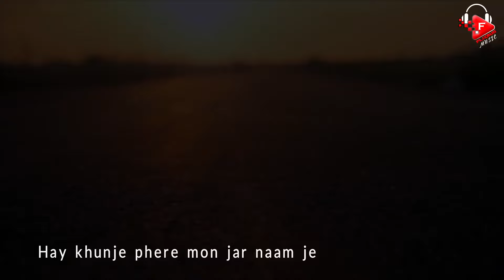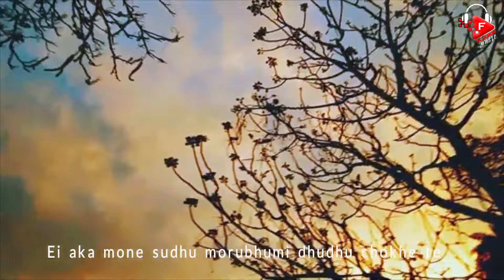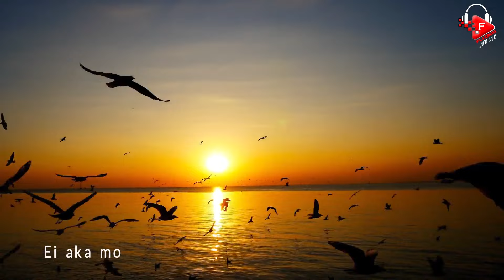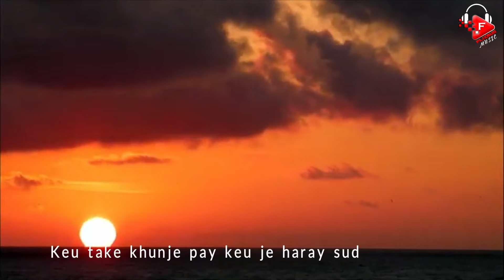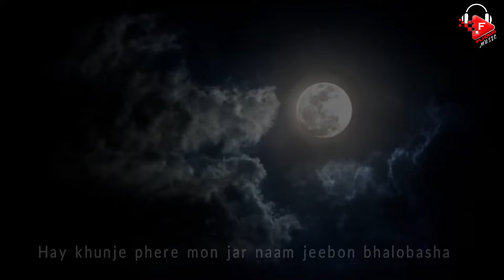Song: Andhokare Disha | Raghab Chatterjee | Flixbug Music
Flixbug Music's new song "Andhokare Disha" takes listeners on a magical journey through love and perseverance. The song's uplifting message encourages people to never give up and to spread positivity. With a blend of modern music and meaningful lyrics, this captivating track is sure to touch your heart. Don't miss out on this musical experience that will leave you feeling inspired.

Song : Andhokare Disha
Singer: Raghab Chatterjee
Lyrics : Gautam Susmit

Editor : Sudeshna Chakraborty
Graphics : Moinak Paul
Video concept: Subhalaxmi Dey and Pritha Dasgupta
Video coordinator : Wasimuddin Shaan, Siddhartha Dasgupta

Lyrics -

Andhokare disha o ektu alo asha
Hay khunje phere mon jar naam jeebon bhalobasha
Keu take khunje pay keu je haray sudhu akaran
Ei aka mone sudhu morubhumi dhudhu chokhe te srabon
Hay re swopno dakha swopno niye thaka chara je banche na mon

Ei jeebon karo khala karo kache sangram
Keu bole Bhalobasha jeeboner naam
Keu bole Bhalobasha jeebone naam
Tobu hay re swopno dakha swopno niye thaka
Chara je branche na mon

Jar joto Kamona she toto beshi dukhi
Koshte je hashe shei to sukhi
Tobu hay re swopno dakha swopno niye thaka chara je banche na mon
Keu take khunje pay keu je haray
Sudhu akaran
Hay re swopno dakha swopno niye thaka
Chara je banche na mon
Andhokare dish o ektu alo Asha